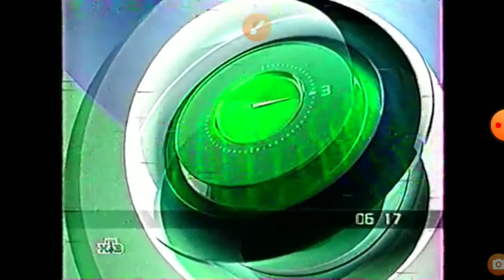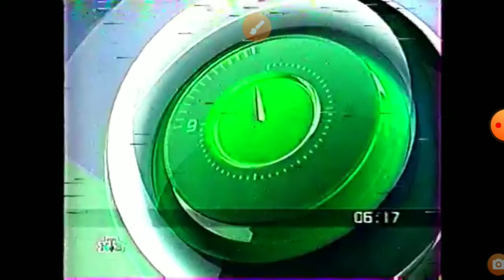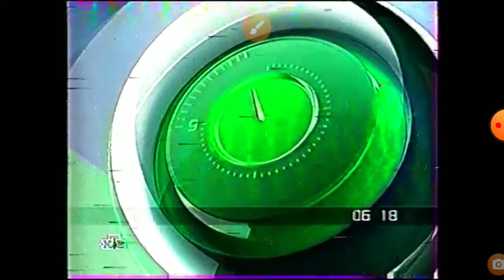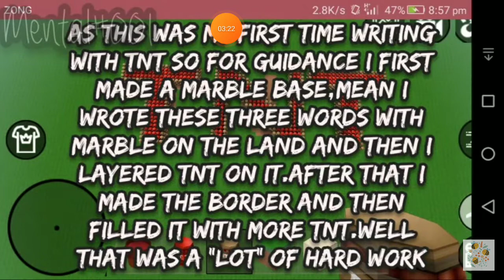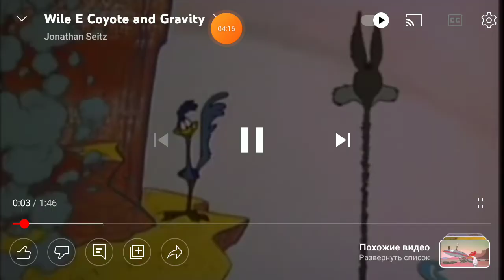not sure if